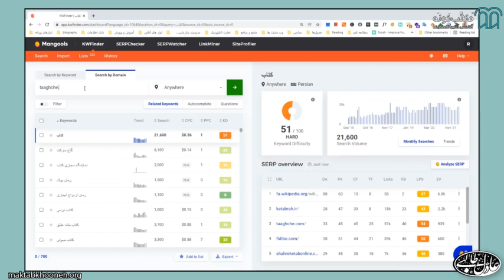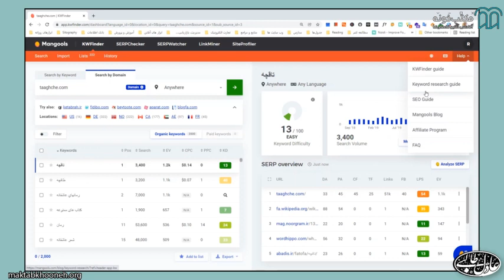آموزش تحقیق کلمات کلیدی برای سئو قسمت ۱۴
برای اینکه سایت شما در موتور جست‌وجوی گوگل از بازدید خوب و بالایی برخوردار باشد، باید کلمات کلیدی مناسب و پربازدیدی برای آن انتخاب کنید. زمانی که برای سئو و بهینه‌سازی سایت خود اقدام می‌کنید، بسیار اهمیت دارد که کلمات و عبارات کلیدی مناسبی را انتخاب کنید. این دوره آموزش تحقیق کلمات کلیدی به صورت کامل انجام این کار را آموزش می‌دهد تا کاربران با همه چیز در این زمینه آشنا شده و بتوانند برای بهینه‌سازی سایت خود اقدام کنند.

استاد: عادل طالبی

برای مشاهده آموزش تحقیق کلمات کلیدی برای سئو  در مکتب‌خونه از طریق لینک‌ زیر وارد شوید